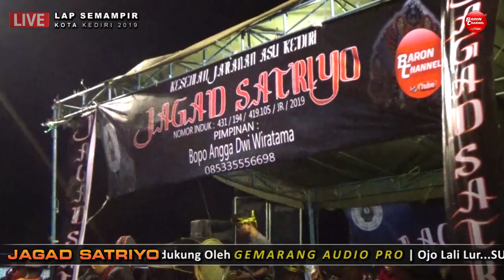Giro & Suguh Sakral JAGAD SATRIYO Live Lap SEMAMPIR KOTA KEDIRI 2019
Giro & Suguh Sakral JAGAD SATRIYO Feat Panjak Yak Yak An Live Lap SEMAMPIR KOTA KEDIRI 2019. Didukung Oleh GEMARANG AUDIO PRO (Nganjuk).